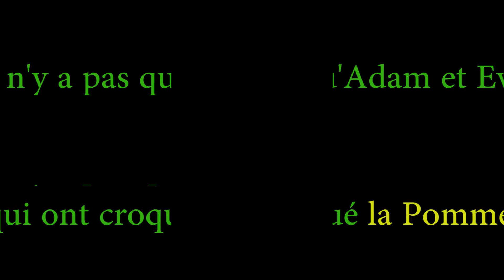Lapin nain angora (histoire de Chouchou , Kiki et d'un boud de pomme)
Bonjour,
Aujourd'hui au programme de la tendresse.
Il n ' y a pas que Adam et Eve qui ont croqué la Pomme en voici les images.Bon visionnement à tous.